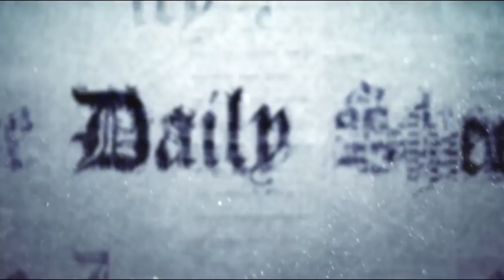Should We Be Concerned With Artificial Intelligence?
This is a question that many experts and academics have been grappling with... Is it possible to implement A.I. safely?